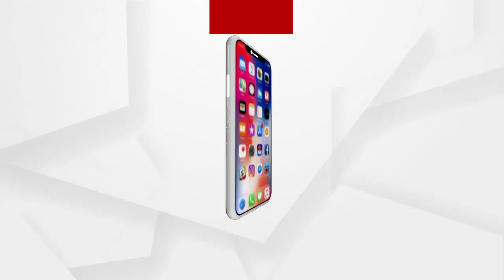ପୁଡୁଚେରୀରେ ପହଞ୍ଚିଲେ ପ୍ରଧାନମନ୍ତ୍ରୀ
ପୁଡୁଚେରୀରେ ପହଞ୍ଚିଲେ ପ୍ରଧାନମନ୍ତ୍ରୀ. ବିଭିନ୍ନ ପ୍ରକଳ୍ପର ଉଦଘାଟନ ସହ କରିବେ ଶିଳାନ୍ୟାସ. ତାମିଲନାଡୁରେ ନ୍ୟେବେଲୀ ବିଦ୍ୟୁତ ପରିଯୋଜନାକୁ ଦେଶ ପାଇଁ କରିବେ ଉତ୍ସର୍ଗ.